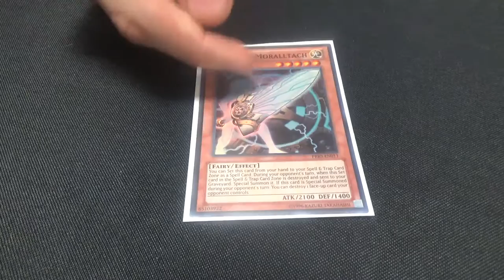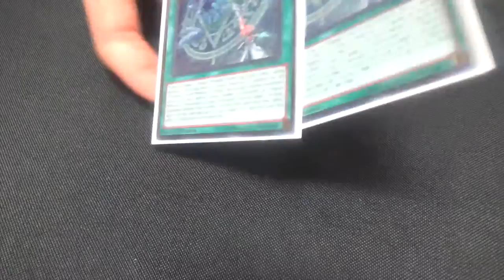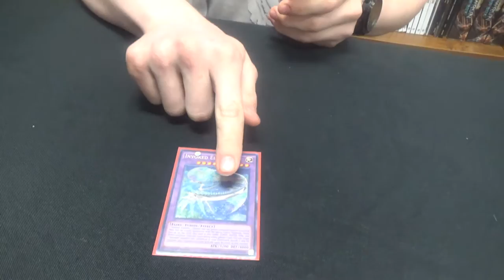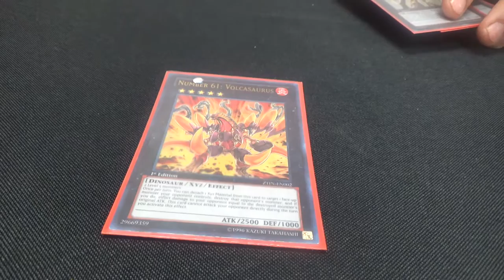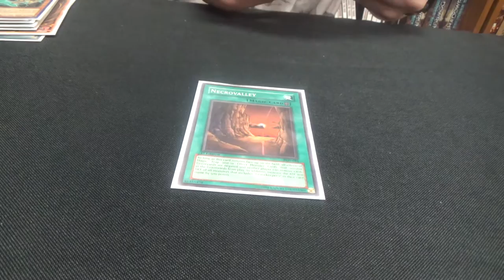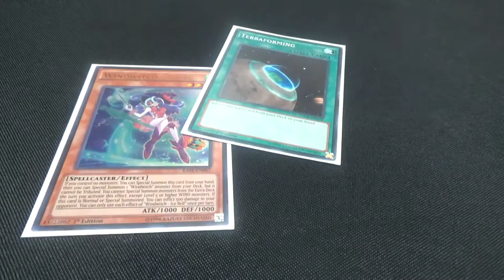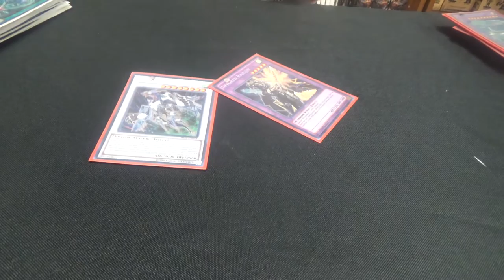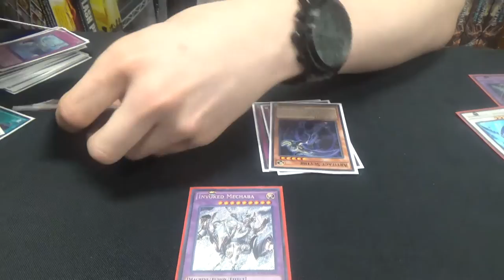Invoked Windwitch Artifacts — Yu-Gi-Oh Deck Tech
I hope that you enjoy this deck profile. If you have any questions, I'll try to pass them along to the deck's pilot and get back to you as soon as I possibly can.

Monsters
3 Aleister the Invoker
1 Artifact Moralltach
3 Artifact Scythe
2 Ghost Ogre & Snow Rabbit
2 Maxx "C"
2 Windwitch - Glass Bell
3 Windwitch - Ice Bell
1 Windwitch - Snow Bell
Spells
2 Invocation
3 Magical Meltdown
1 Raigeki
3 Terraforming
2 Twin Twister
2 Wonder Wand
Traps
3 Artifact Sanctum
3 Dimensional Barrier
2 Solemn Strike
1 Solemn Warning
1 Vanity's Emptiness
Extra Deck
1 Clear Wing Synchro Dragon
1 Constellar Pleiades
1 Crystal Wing Synchro Dragon
1 Invoked Cocytus
1 Invoked Elysium
1 Invoked Magellanica
2 Invoked Mechaba
1 Invoked Purgatrio
3 Invoked Raidjin
1 Number 61: Volcasaurus
1 Wind-Up Arsenal Zenmaioh
1 Windwitch - Winter Bell
Side Deck
3 Anti-Spell Fragrance
3 Artifact Lancea
2 Chain Disappearance
2 D.D. Crow (or Different Dimension Ground)
2 Dark Hole
2 Forbidden Chalice
1 Necrovalley

Thanks to our patrons:
Benedetto Diab